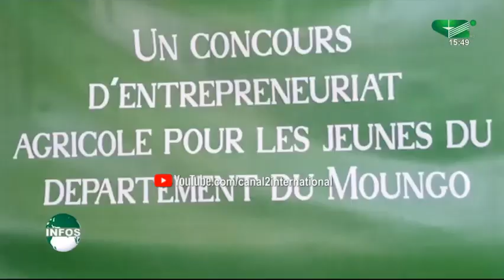ECHOS DES REGIONS du Mardi 12/04/2022 - Canal 2 international